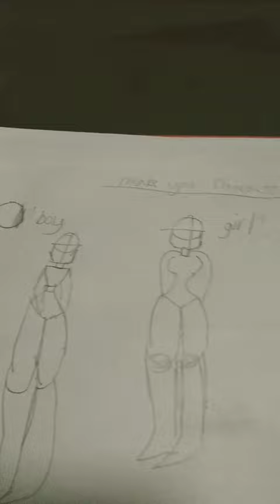make your character ^^